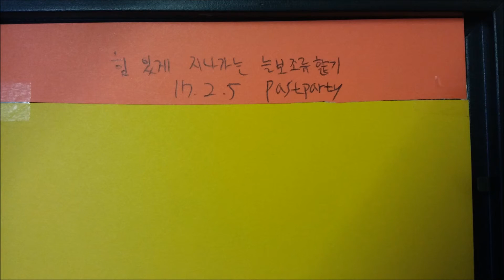力強く通過ナマケモノ鳥なめる